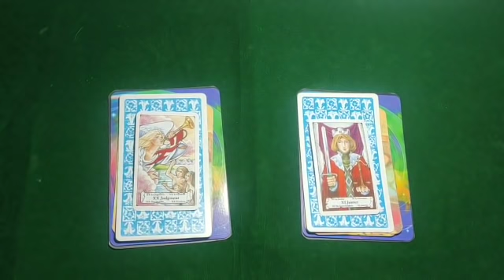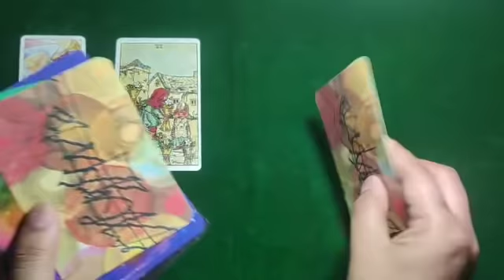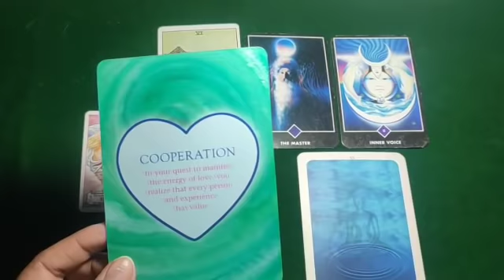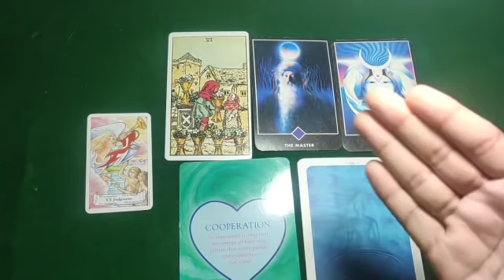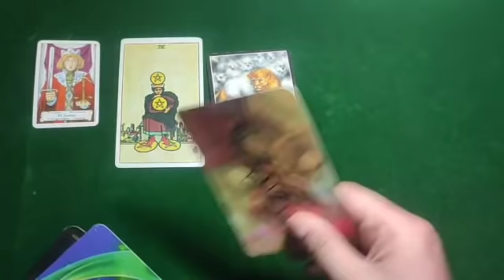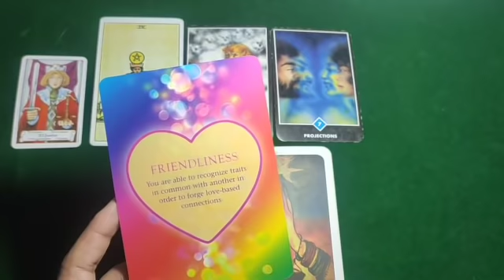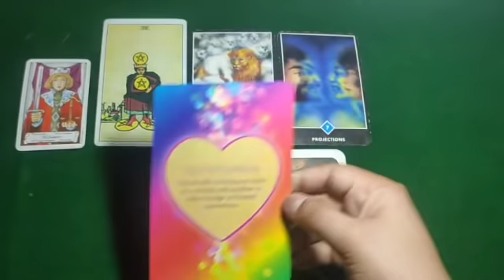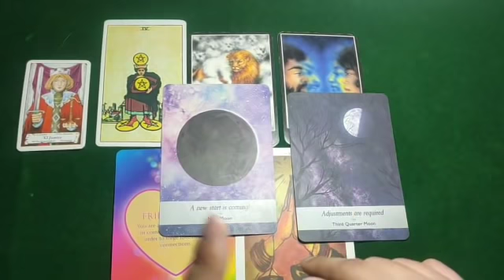🕊NEXT 6 MONTHS OF YOUR LIFE🌼Love+Career+Money💕Pick a card❤Timeless Hindi Readings🕊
apke person ki feelings and kya chal raha h 3 rd party or unke beech🕊
English Channel 111 Tarot
PERSONAL PAID READINGS-
555/- for 3 questions
888/- for 6 questions
1555/- unlimited questions 30 min on call
2222/- unlimited questions 1 hour on call